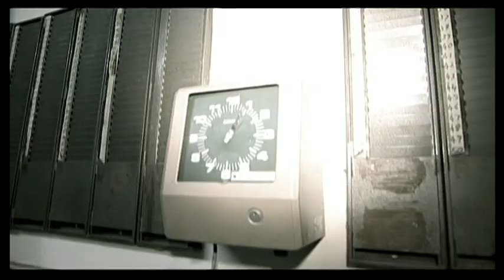Public Service Announcers - Money Blind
Public Service Announcers Debut single & Video

Directed by Robert Jury
Produced by Jennifer Farrell
VFX - Michael Gregory
Cameraman - Jon Spencer-smith

Public Servic Announcers are Joe Hollywood, Daniel Wheeldon, Andreas Milns and Harry Prescot